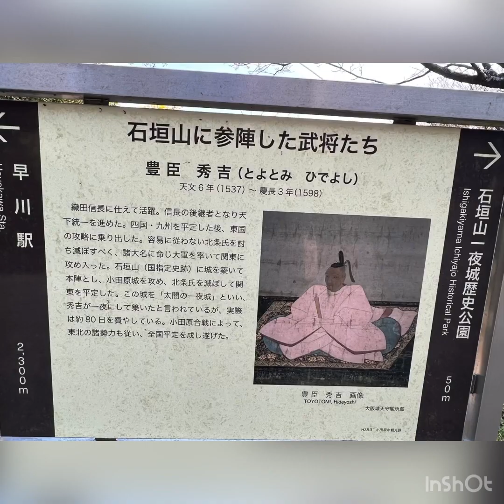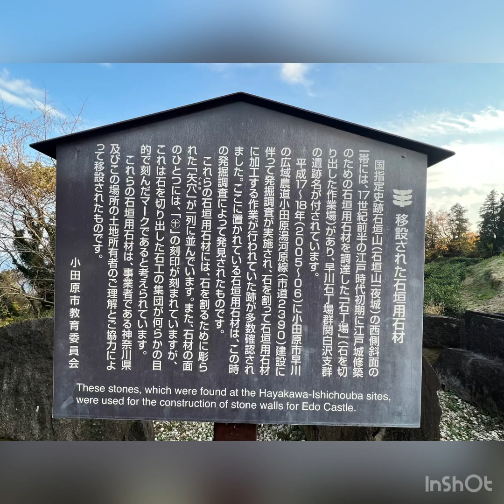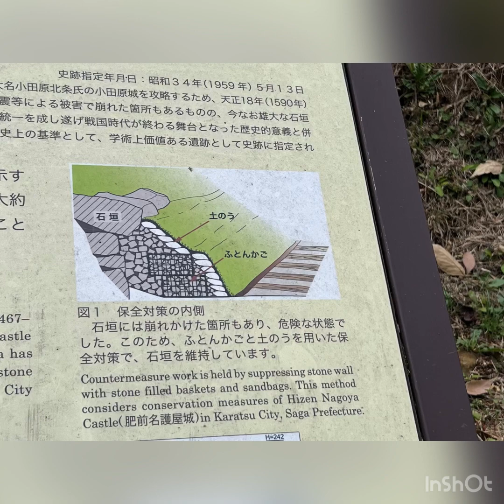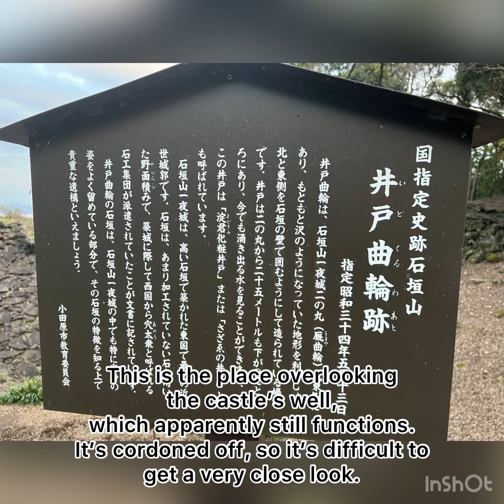The story of the “one night castle”. 一夜城」の物語。